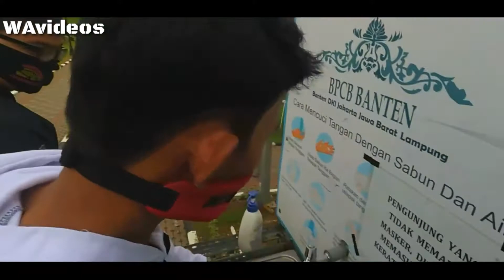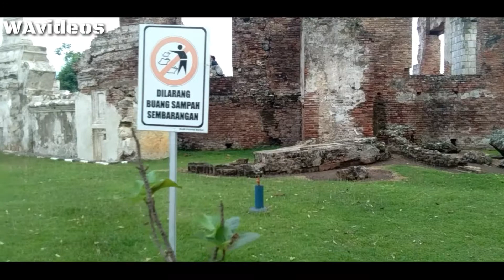perjalanan menuju keraton kaibon banten lama.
perjalanan menuju keraton kaibon di kasemen banten lama.. tempat bersejarah yg menjadi objek wisata di kawasan banten. selain keraton kaibon ada pun keraton surosowan yg berada dekat menara banten & masjid agung banten. selalu ramai oleh pengunjung yg ingin berziarah atau hanya ingin berwisata saja.. dari daerah & luar daerah banyak yg berkunjung ke masjid agung banten..

wassalam.